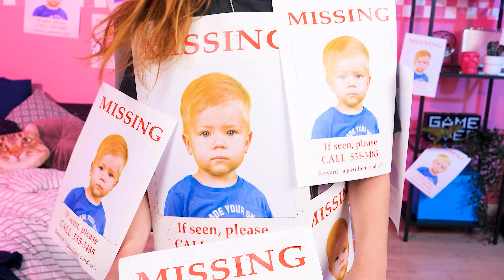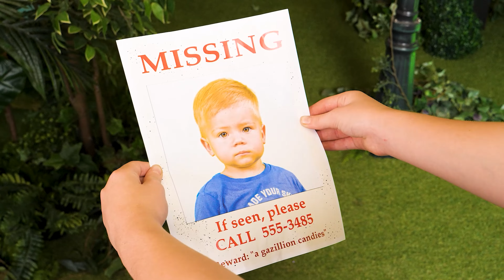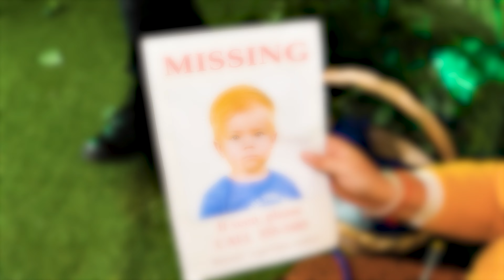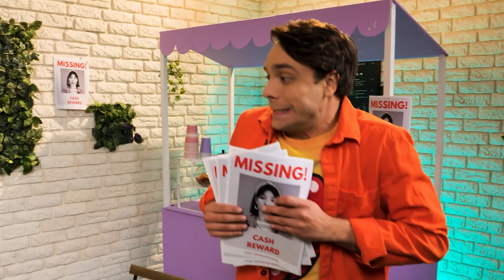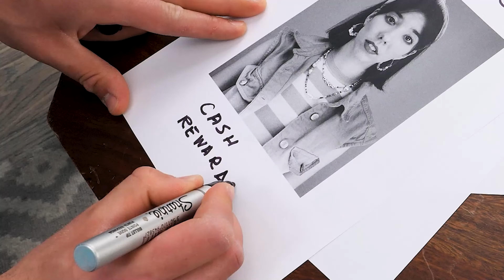HELP! I Lost My Brother! Good Vs Bad Parenting by Wow How!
What if your little brother went missing? Mine did! Join me and a dedicated policeman as we search every corner and every room to find him. Along the way, we'll encounter funny situations and discover helpful parenting hacks.